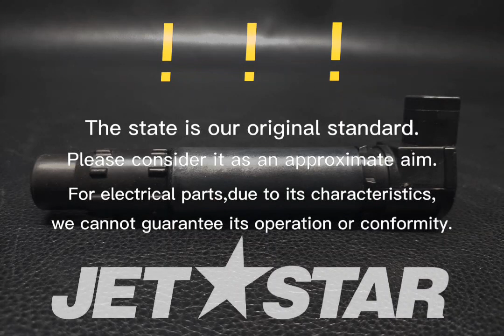SEADOO_2013_GTX LTD iS 260_Cylinder Head STICK COIL [ S4455-13 ]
SEADOO_2013_GTX LTD iS 260_Cylinder Head